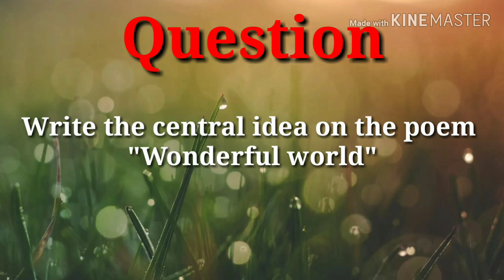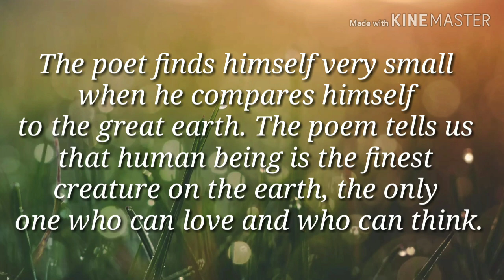Central idea on "Wonderful World" for class 12th, General english.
#rkenglishtutorials. #wonderfulworld. #R.K.englishtutorials #centralidea_of_wonderfulworld. #generalenglishclass12th_wonderfulworld.